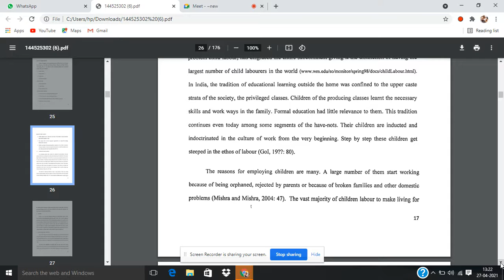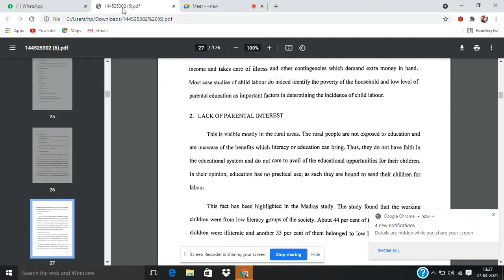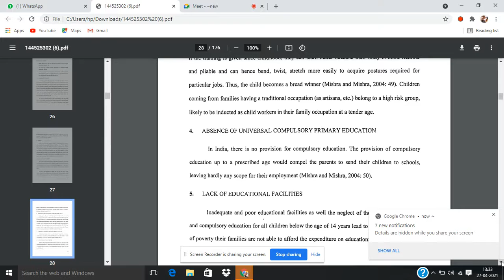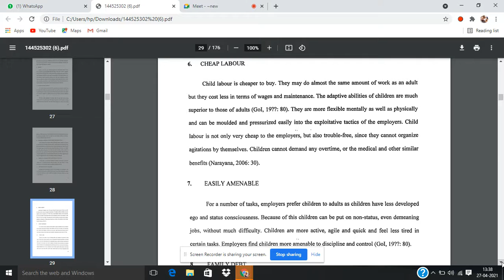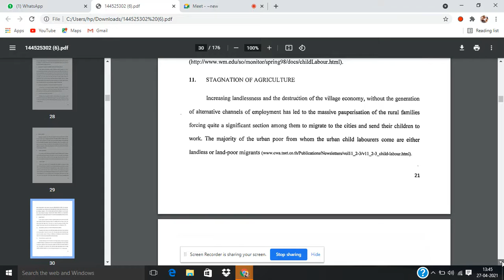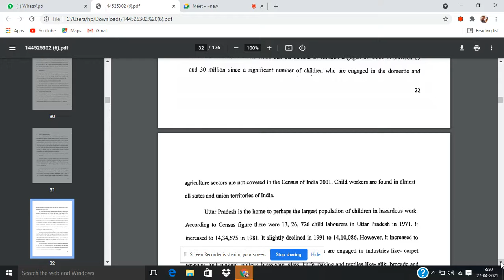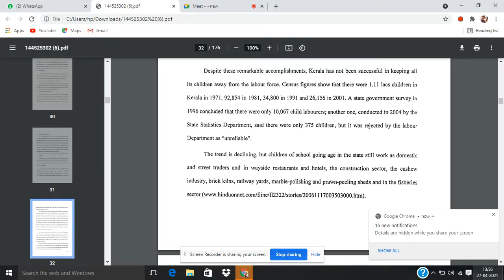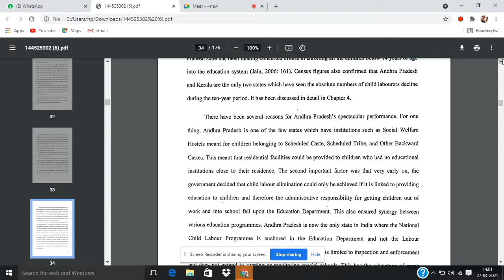JUVENILE DELIQUENCY 4TH SEM LABOURERS IN ORGANISED INDUSTRIES LECTURE 2